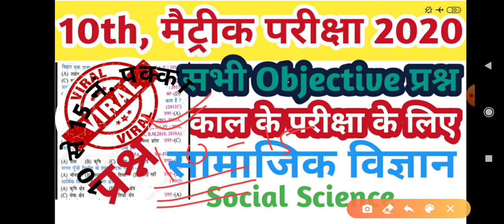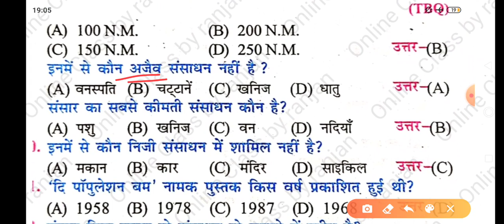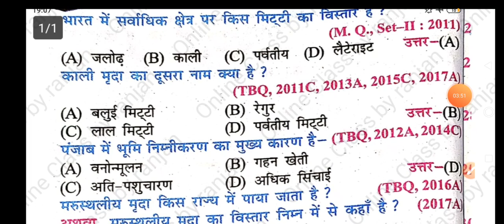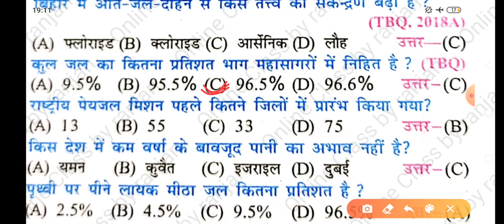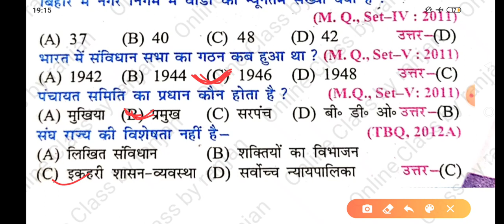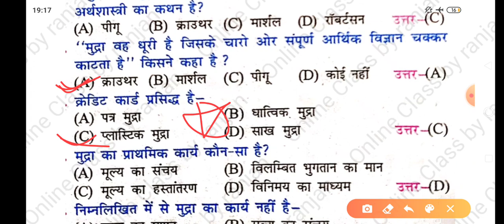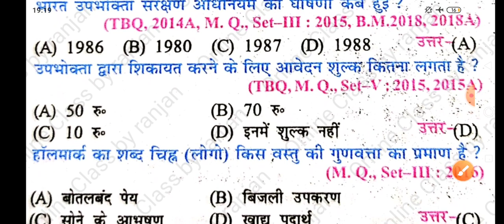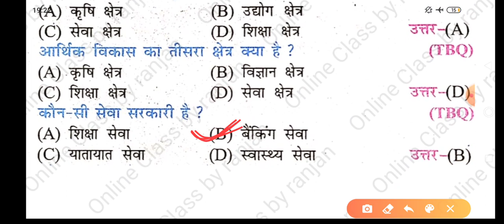Social Science model set 2020 Objective question | Matric exam 2020 | सामाजिक विज्ञान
काल के परीक्षा के लिए सामाजिक विज्ञान के अतिमहत्वपूर्ण Objective प्रश्न|Social Science objective qus